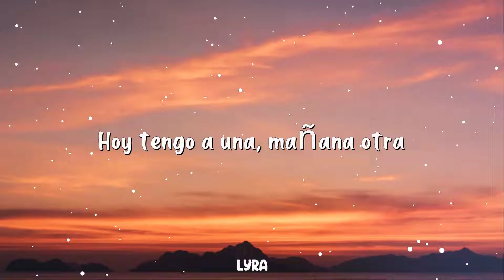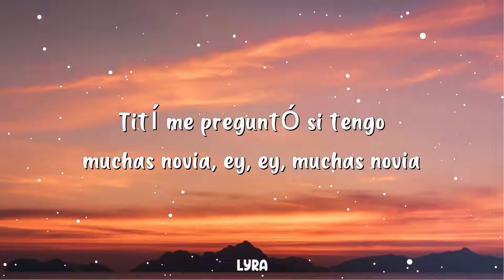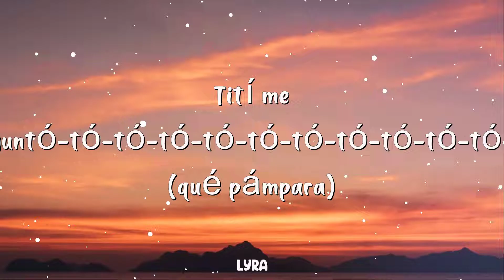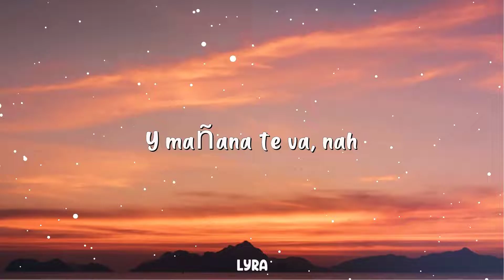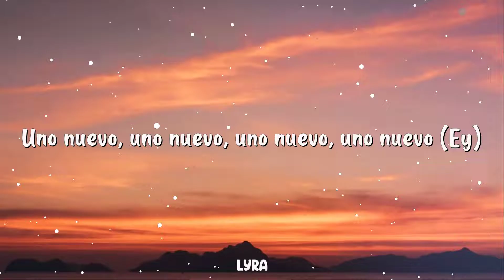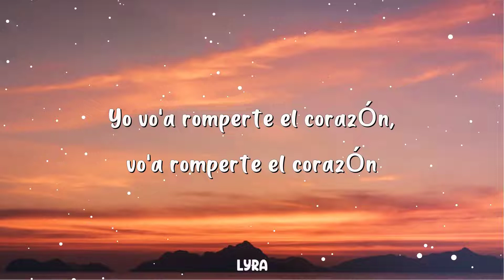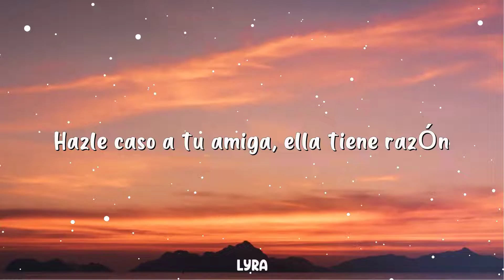Bad Bunny - Tití Me Preguntó (Lyrics)